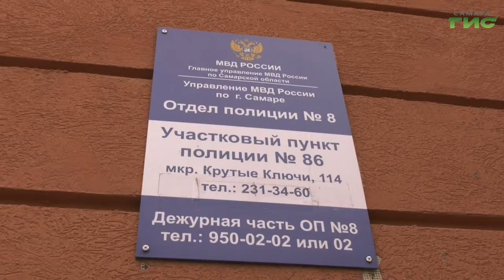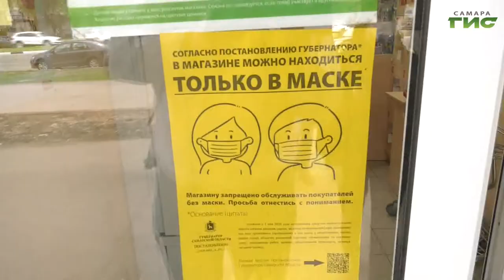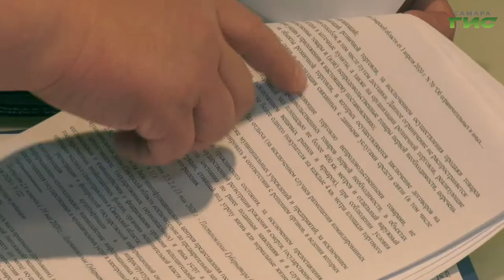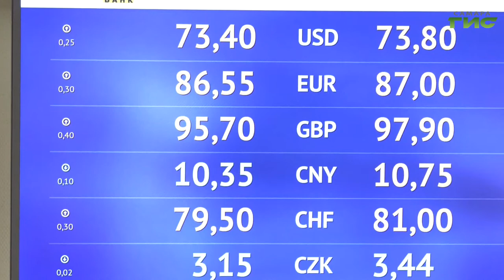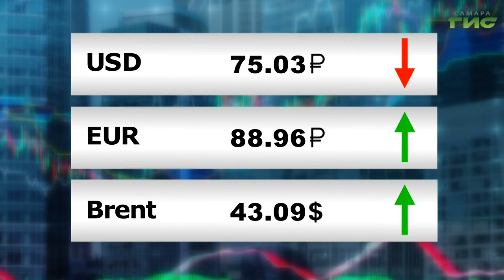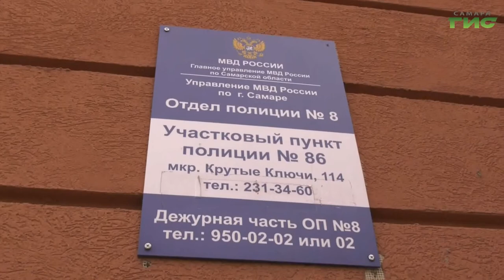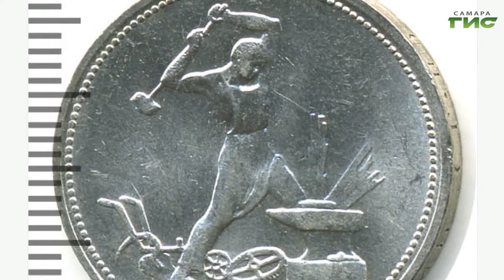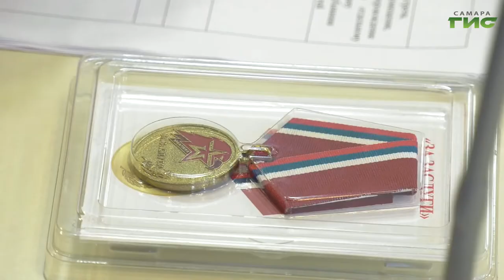"События" от 18.09.2020 (вечер)